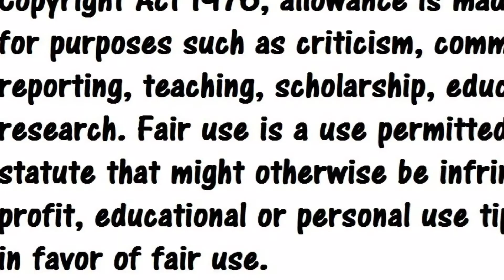NaakMusiq in Real Life | Biography Cars and House | NEW audi R8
Naakmusiq in real life biography age cars and houses. naakmusiq bought a brand new audi R8 V10 engine. Minimun price of R2.5 million. naakmusiq and his girlfriend. Uzalo actors in real life. uzalo actors ages and salaries. new audi R8.

Connie Ferguson biography networth age cars houses. The queen boss lady. Connie ferguson and shona ferguson rich lifestyle. connie ferguson rolls royce. connie ferguson dancing. connie ferguson the queen. uzalo actors. uzalo actors salary. connie ferguson house pictures, connie ferguson house, shona ferguson, shona ferguson house, connie ferguson biography, connie ferguson dancing at the gym, connie ferguson dubai, connie ferguson networth